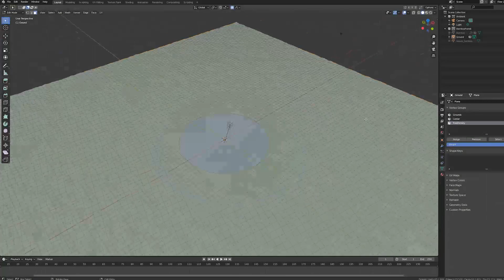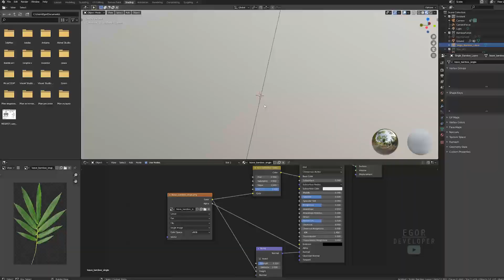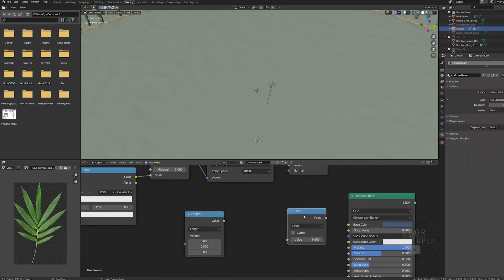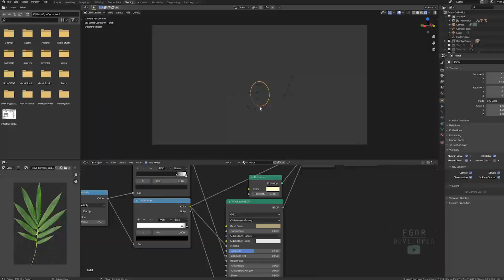Blender 3D: Modeling Red Panda Bamboo Forest (from Turning Red) [Timelapse]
This video is my timelapse of creating a Red Panda's Bamboo forest scene from Pixar's movie Turning Red using Blender 3D
Turn on subtitles and know more about creating process!

I decided to add my variations, not a 100 percent copy of the bamboo scene from the movie
So I made my own nice looking Red Panda's Bamboo forest scene!

It's gonna be Mei!
You will like it!
Timecodes:
00:04 - Bamboo tree Modeling
00:40 - Scene Modeling
01:40 - Setting up fog and volumetrics
02:05 - Advanced Shading
02:40 - Compositing
03:30 - Final animations
Request new videos, suggest your video ideas!

Rendering:
To make fog I used volumetric lighting
To make better image I used Post-Processing nodes in compositor
Software:
Modelled, textured and rendered using Blender 3D